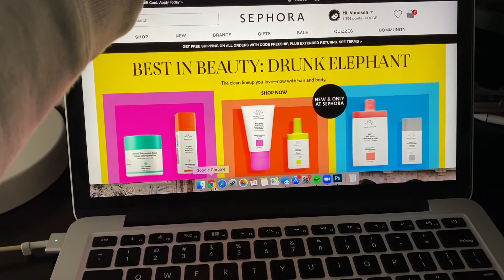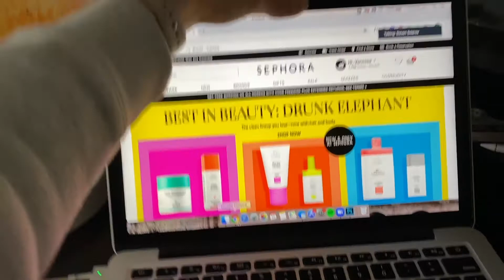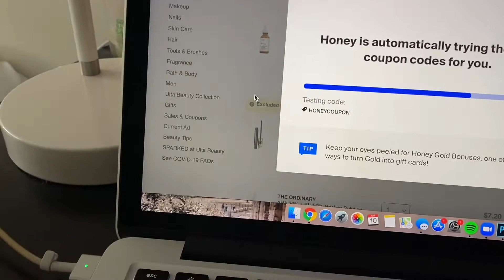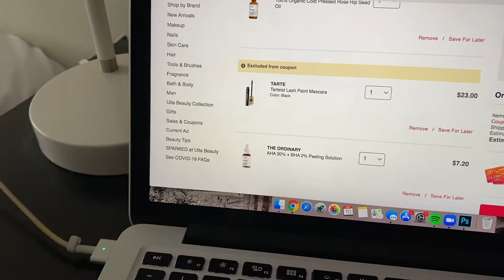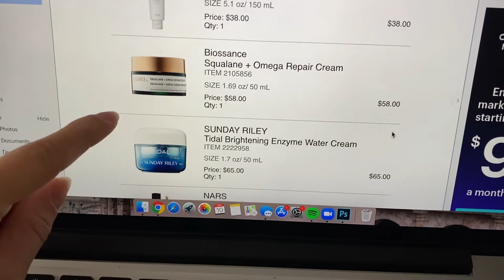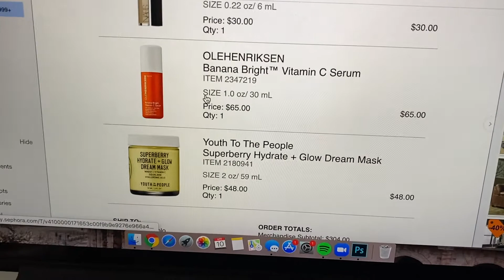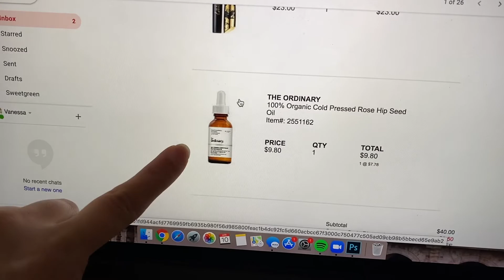DAILY VLOG 5: ordering new skincare products + dyeing Easter eggs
Today in quarantine I did a KILLER hamstrings & glutes workout, ordered new skincare products, and dyed Easter eggs with my mom. I ended off the night with a zoom happy hour with a group of my friends which was fun seeing them. Overall, it was a supppper chill day to kickstart the weekend! What're you doing this weekend?